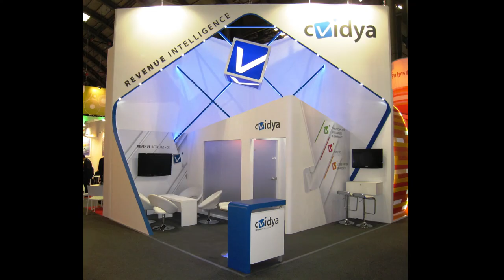Analitics in Revenue Managment, Alon Aginsk - Founder & CEO cVidya Networks